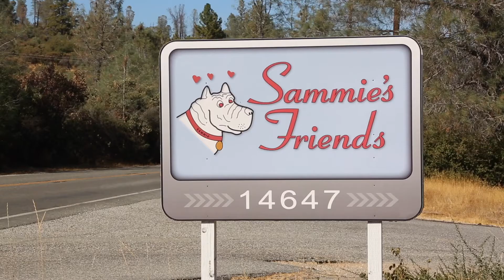BriarPatch Shoppers Raise $5,138 for Sammie's Friends!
Proof that change really does add up! Sammie's Friends - Nevada County's Animal Shelter - was the recipient of our CAUSE (Change Adds Up Supporting Everyone) program this August and BriarPatch owners and shoppers donated more change than ever... totalling $5,138 in just one month. Wow! We interviewed Sammie's Friends Co-Founder Cheryl Wicks to get a first hand look at the incredible work they are doing and to see what the money was going toward. Needless to say they are doing fantastic work and we are so pleased to support them in this way.